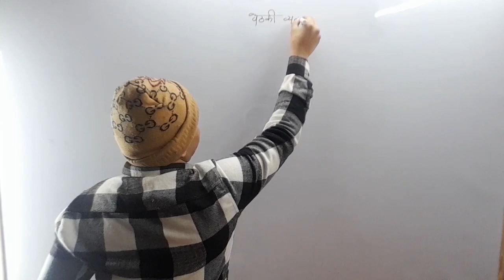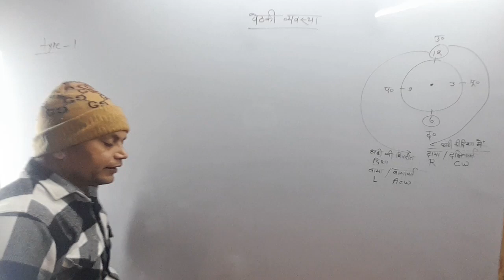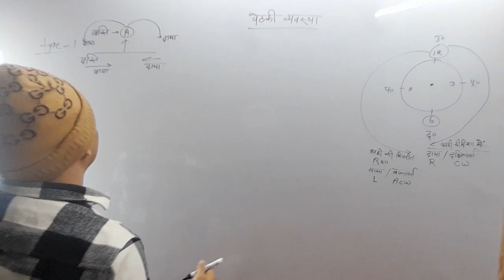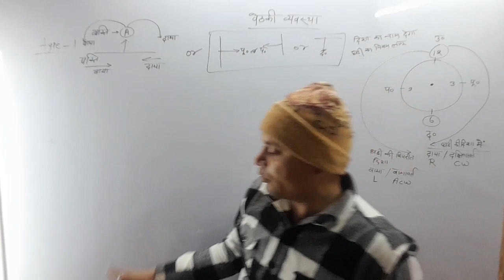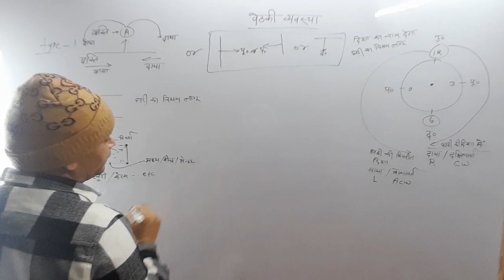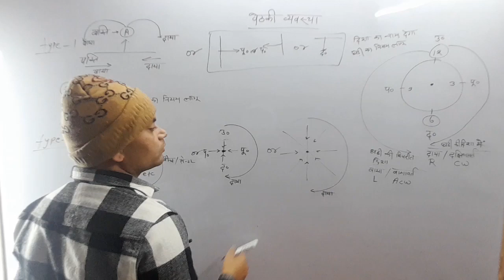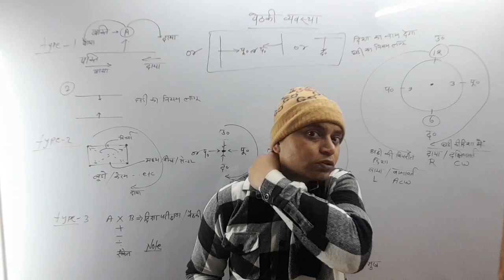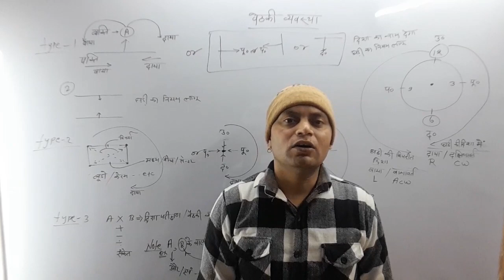फिल्मी अन्दाज मे एक नए ढंग से बैठकी व्यवस्था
इस वीडियो में हमने बताया है कि आदमी/बस्तुओं को घड़ी के साथ एक सरल तरीके से कैसे बिठाया गया है
baithaki byabastha
बैठकी व्यवस्था
दाए/वाले वाले
घड़ी पर आधारित
clockwise or anticlockwise
cw/acw question
क्रम व्यवस्था